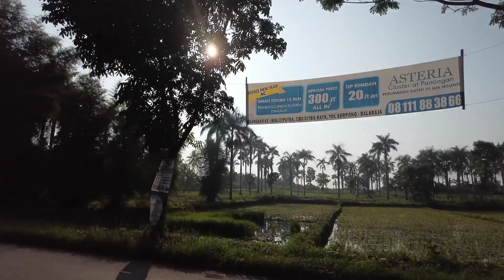CRASH?! TOURING BSD-CILEGON